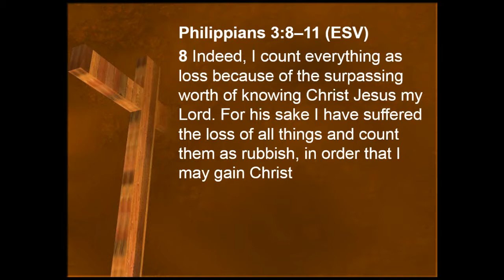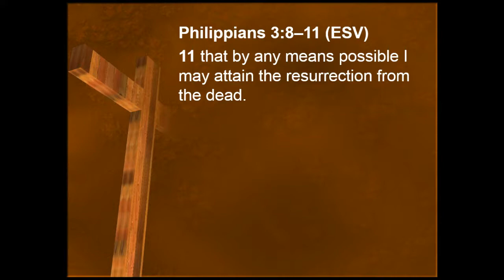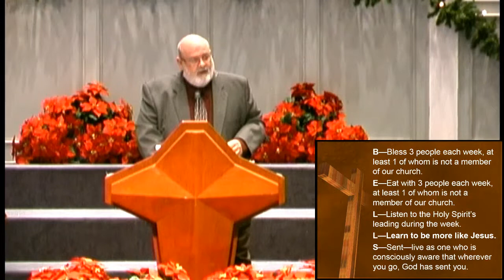Learn - The Fourth Habit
Hear the B.E.L.L.S. Ring
Philippians 3:8-11